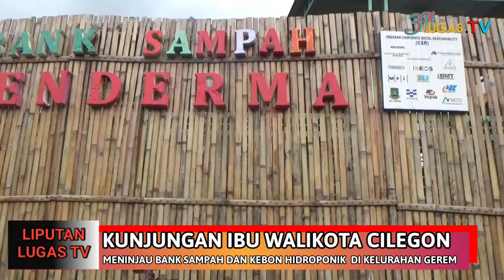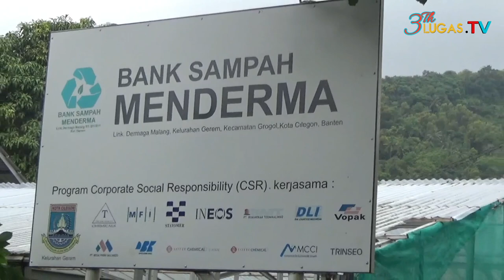Ibu Walikota Cilegon Sambangi Kelurahan Gerem... Mantau Stunting,Bank Sampah dan Budidaya